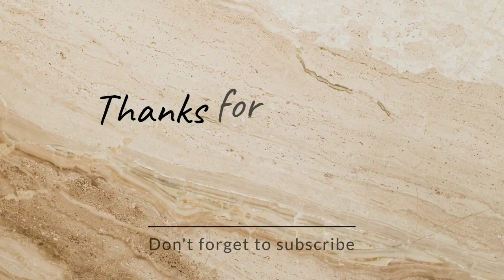tarkashi embroidery design tutorial part 3